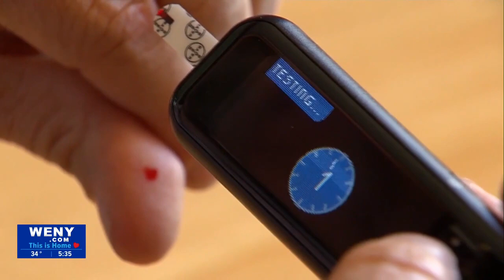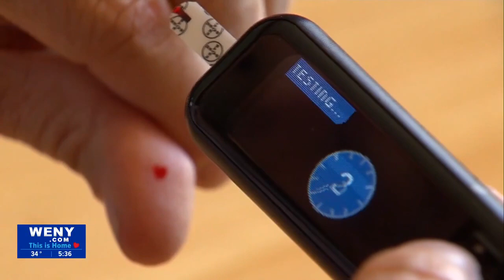Patients urged to monitor health in light of World Diabetes Day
(WENY) -- Many doctors are urging older patients to monitor their sleep and diet in light of World Diabetes Day.